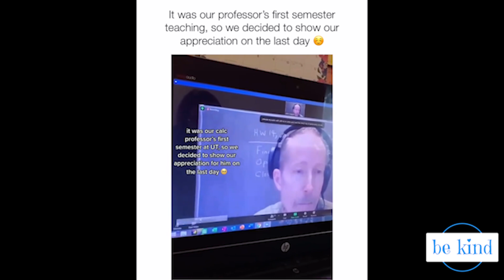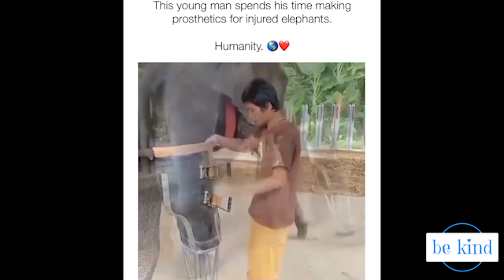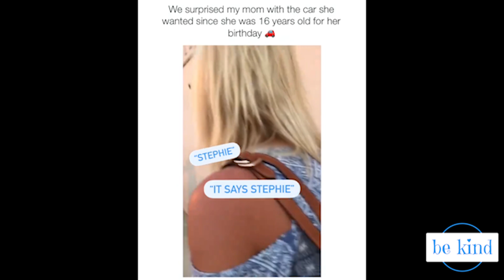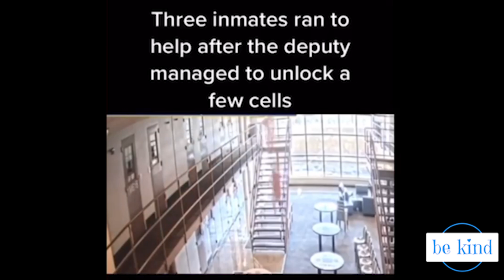Random acts of kindness | Faith in humanity restored #42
Welcome to Be Kind. We believe that kindness matters, and we make compilation videos of random acts of kindness that will melt your heart.